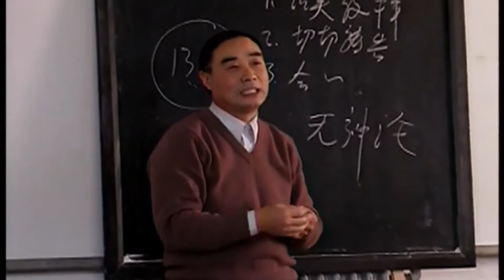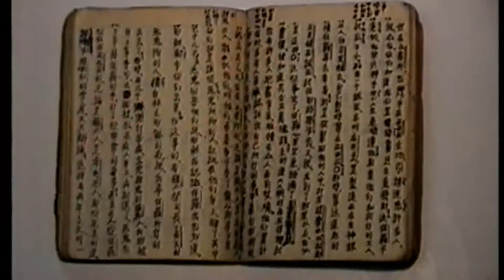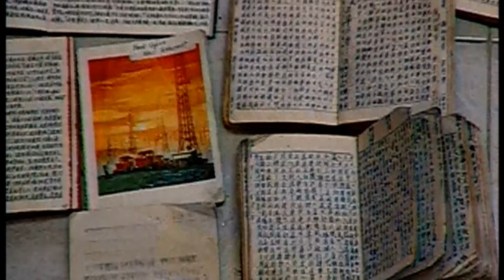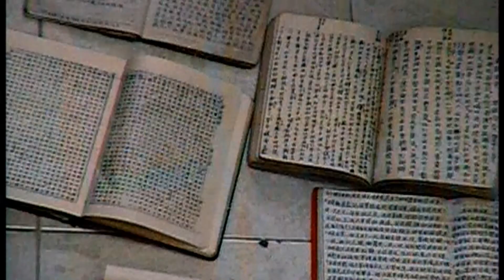Yeshua saves Red Army Commander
The Gospel of Yeshua spread through China via the underground Home Churches.

Yeshua loves people and reveals Himself to them that people know for a fact He is alive and they are prepared to live for Him.

Extract taken from "The Cross - Jesus in China"